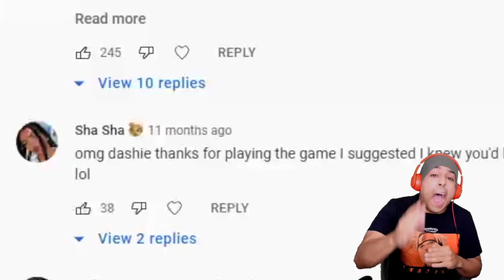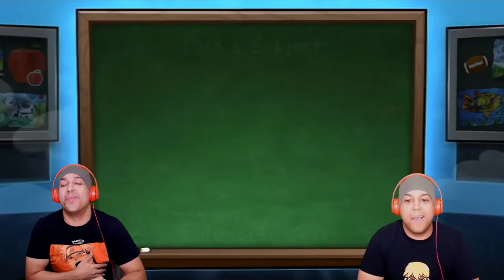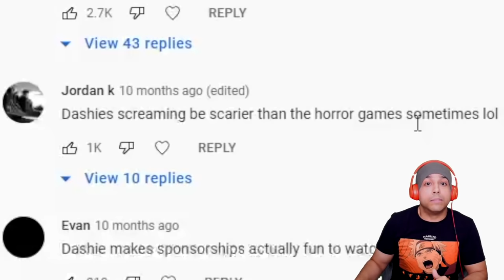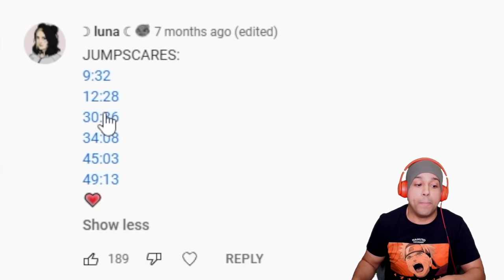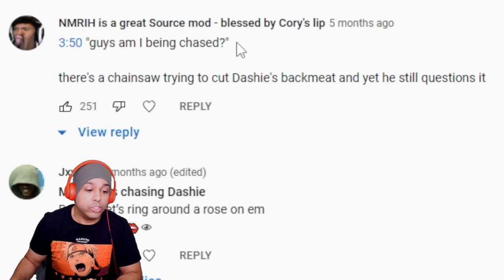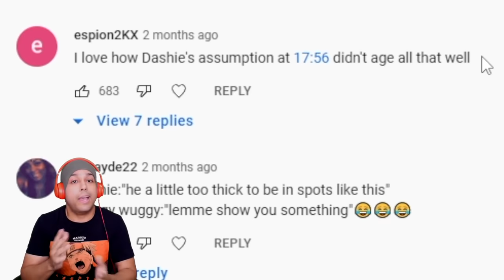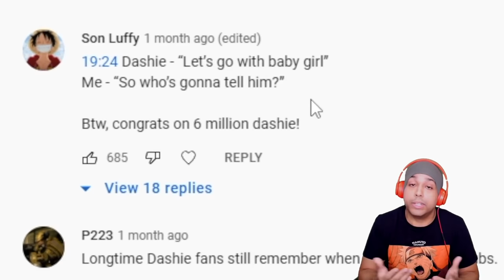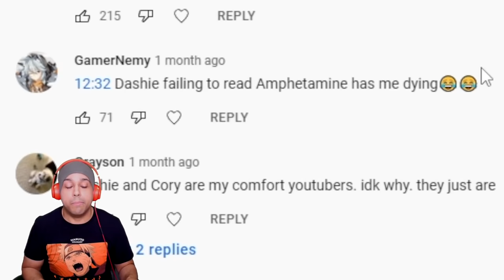REACTING TO MY 2021 VIDEOS!